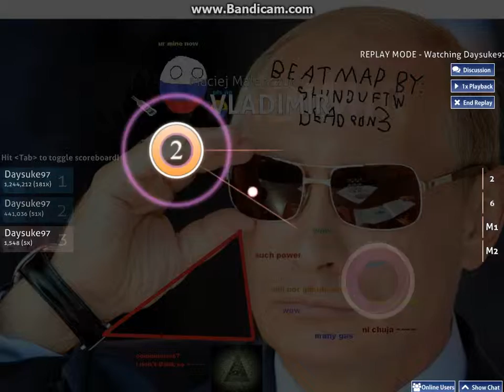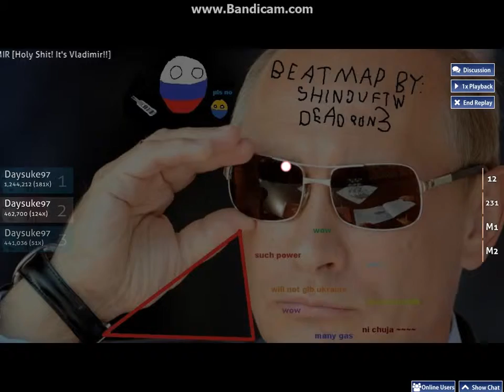Holy shit it's Vladimir!